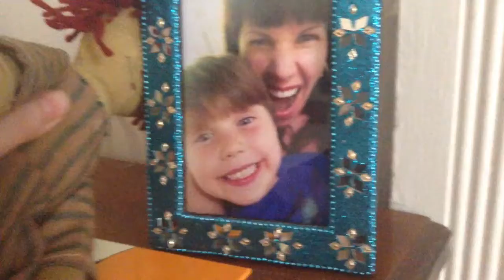Raggedy Ann - Official (concept) Trailer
March 2018, Raggedy Ann comes to a YouTube near you!